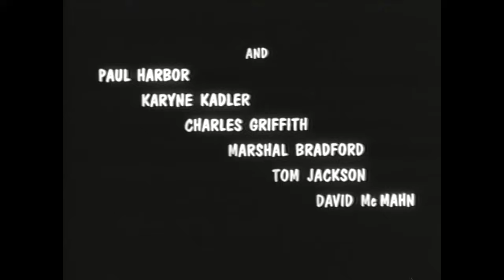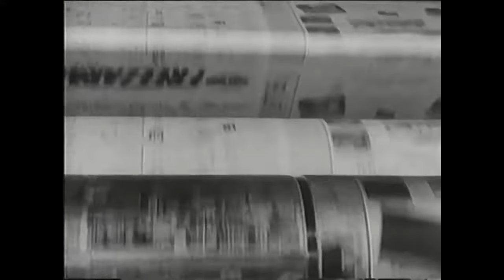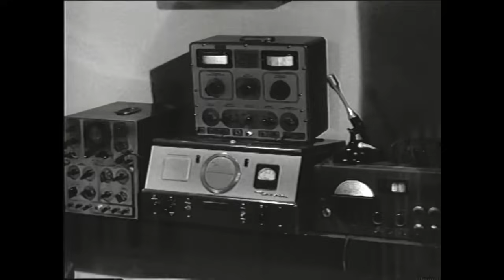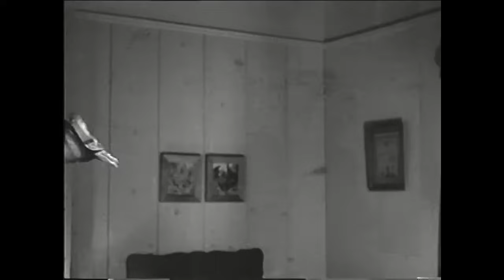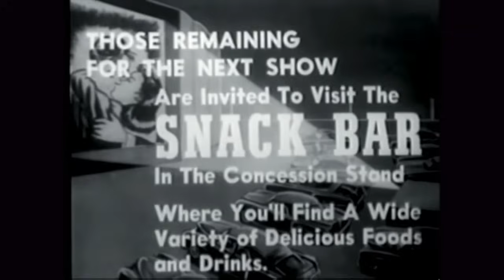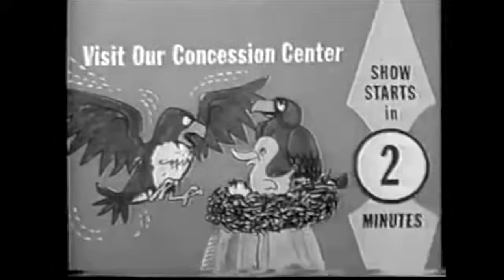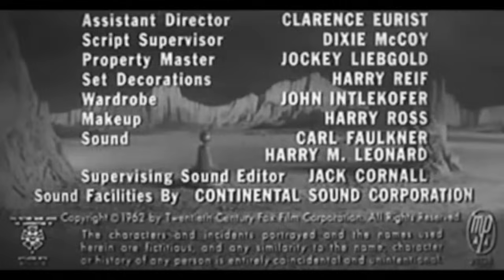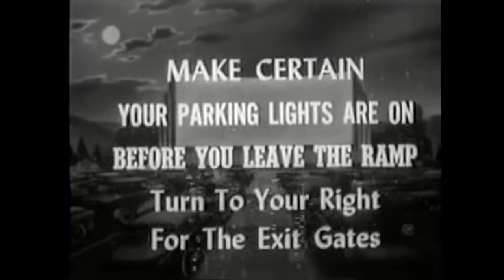Double Feature Drive-in: IT Conquered the World & The Day Mars Invaded Earth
The Double Feature Drive-In brings the experience of the drive-in straight to you. With retro trailers, and intermission ads together with 2 feature classics and cartoon short.

Now Playing: 2 classic Sci-fi films, "IT Conquered the World" and "The Day Mars Invaded Earth" with Retro Cartoon Short "Betty Boop's Inventions" (1933)

Betty Boop's Crazy Inventions (1933) RATED PASSED - Directed by Dave Fleischer , Willard Bowsky (animation director) , With Billy Murray (voice) , Mae Questel (voice) , Gus Wickie(uncredited)
In a circus tent, Betty, Bimbo and Koko demonstrate some gadgets reminiscent of TV ads; an animated sewing machine gets out of hand.

IT Conquered the World (1956) NOT RATED - Directed by Roger Corman, with Peter Graves, Beverly Garland, Lee Van Cleef.
A well meaning scientist guides an alien monster to Earth from Venus, so that he can rid mankind of feelings and emotions - but only death and sorrow results.

The Day Mars Invaded Earth (1962) - Directed by Maury Dexter, with Kent Taylor, Marie Windsor, William Mims.
Martians replace a scientist and his family to pave way for their invasion.

Drive-In Intro
IT Conquered the World trailer
The Day Mars Invaded Earth trailer
Cartoon Short - "Betty Boop's Inventions" (1933)
IT Conquered the World
Intermission
The Day Mars Invaded Earth

*Tip Us A Beer! (If you would like what we're doing)...